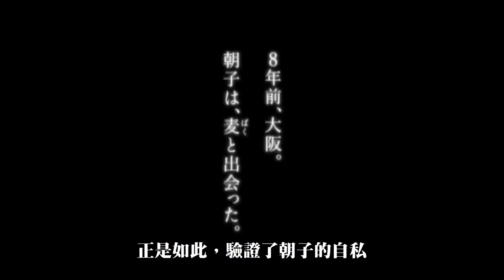【觀後感】《睡著也好，醒來也罷》 是愛他，還是像他的他?（ASAKO I&II)